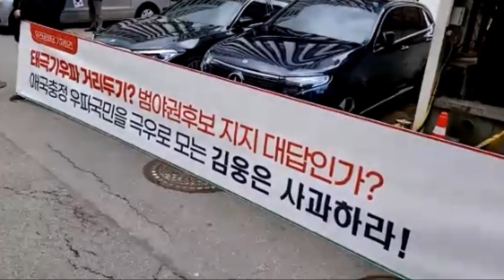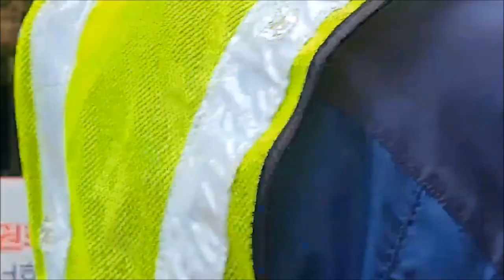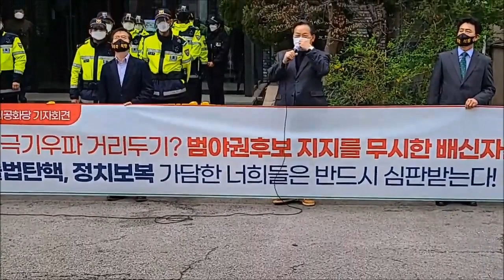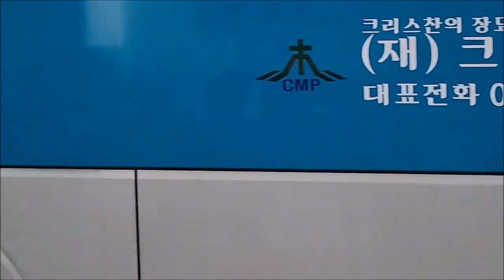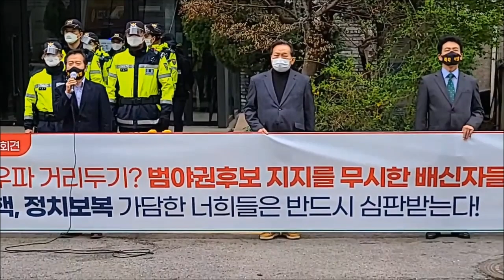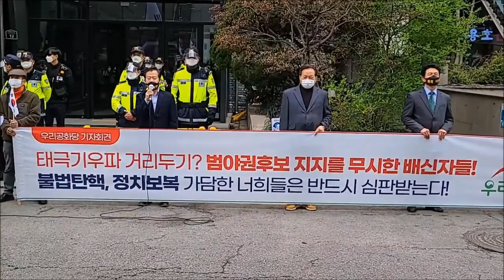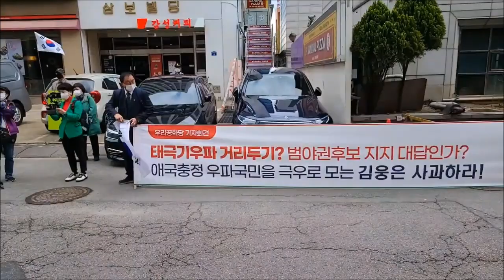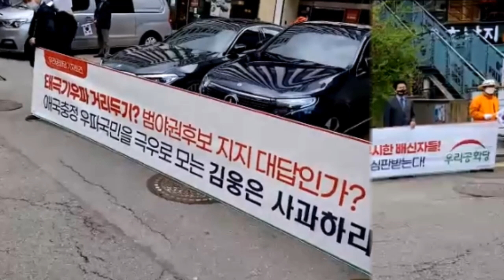| 21.04.04 | 우리공화당 긴급 기자회견 | 4월 4일(일) 오후 2시 | 국민의힘 당사 앞 |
▣태극기 애국세력을 극우로 매도하는 행위 즉각 중단하라!

▣4월 4일(일) 14시, 국민의힘 당사 앞

▣행동하는 우파정당 !

▣자유민주주의 체제 수호정당 !

▣우리공화당의 성명서를 발표하겠습니다.

▣우리공화당은 지난 3월 15일 당 최고위원회의에서 권력찬탈 부패정권, 좌파독재정권 문재인 척결을 위한 대승적 차원에서 범야권의 확실한 승리를 위해 이번 보궐선거에서 서울시장, 부산시장 후보를 내지 않기로 결단했고, 다음날 16일 언론을 통해 공식화했다.

우리공화당은 숙고의 숙고를 거쳐서 좌파독재정권 문재인 척결을 위해 대승적 차원에서 범야권의 확실한 승리를 위해 후보를 내지 않고 박근혜 대통령 즉각 석방을 위한 전국적 투쟁을 진행한 것이다.

특히 거짓촛불의 허수아비 노릇을 하는 자가 바로 문재인이었으며 거짓촛불 허수아비 문재인은 자유대한민국을 온갖 불법과 불공정, 불의가 난무하게 하였고 심지어 국가안보와 국민생명권마저 엄청난 위기에 빠졌다.

거짓촛불세력에 맞서 자유우파 국민이 선택한 태극기 혁명은 자유대한민국의 정체성을 지키고 자유민주주의와 시장경제를 바탕으로 대한민국의 재도약을 위해 4년간 투쟁하였다. 2016년 겨울 거짓촛불들이 든 촛불의 숫자보다 태극기를 든 자유우파 국민의 숫자가 압도적으로 많았고 태극기 국민의 함성이 더욱 컸으며 지금도 태극기 투쟁의 힘은 결코 흔들리지 않고 자유대한민국을 지키고 있다.

그럼에도 불구하고 김근식 비전전략실장이 태극기가 사라져야만 정치발전이 있을 수 있다 등 망언을 일삼더니 급기야 국민의 힘이 태극기 세력과 노골적으로 거리를 두려고 한다는 언론기사가 쏟아지고 있는 것에 대해 우리공화당은 도저히 묵과할 수 없다.

심지어 김웅 의원은 “이제 국민의힘에서 태극기 세력의 아이콘이 될 정치인은 찾기 어렵다"면서 "극우가 힘을 잃는 분위기가 퍼지자, 시민들이 보수 정당 얘기에 귀를 기울여준다" 며 태극기 애국충정 국민들을 극우로 매도하고 기만했다.

▣하늘에 부끄럽지 않은가?

▣미래세대에게 부끄럽지 않은가?

▣자유대한민국을 걱정하는 태극기 애국 국민들을 극우로 기만하는 행위를 즉각 중단하라! 그렇지 않으면 탄핵무효를 외쳤던 수천만 태극기 국민과 자유우파 국민의 엄청난 저항에 직면하게 될 것이다.

- 2021년 4월 4일

- 우리공화당 당원 일동